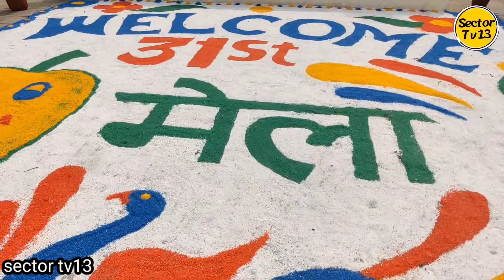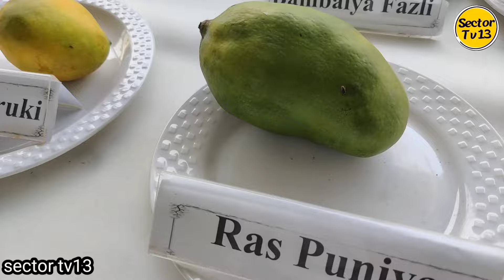ਜਾਦੂਈ ਅੰਬ!! Mango festival pinjore ਵਿੱਚ। ਹੈਰਾਨ ਹੋ ਜਾਓਗੇ ਵੇਖਕੇ, 2 ਗ੍ਰਾਮ ਤੋਂ 2kg ਦਾ ਇੱਕ ਇੱਕ ਅੰਬ.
ਜਾਦੂਈ ਅੰਬ!! ਕਦੇ ਵੇਖੇ ਵੀ ਨਹੀਂ ਹੋਣੇ ਖਾਣੇ ਤਾਂ ਦੂਰ, ਹੈਰਾਨ ਹੋ ਜਾਓਗੇ ਵੇਖਕੇ Mango festival pinjore gardens ਵਿੱਚ । 2 ਗ੍ਰਾਮ ਤੋਂ ਲੈਕੇ 2.50, 2.50 ਕਿੱਲੋ ਦਾ ਇੱਕ ਇੱਕ ਅੰਬ